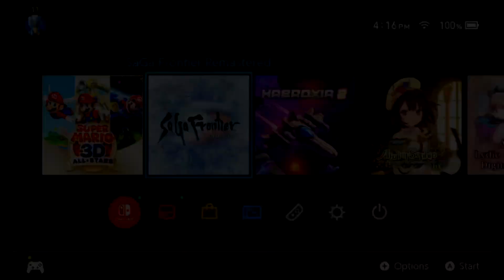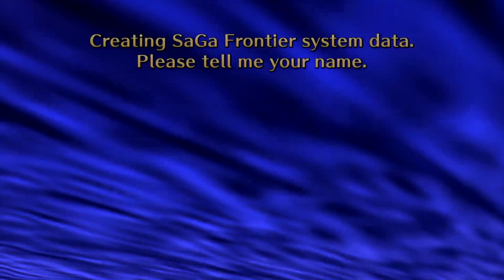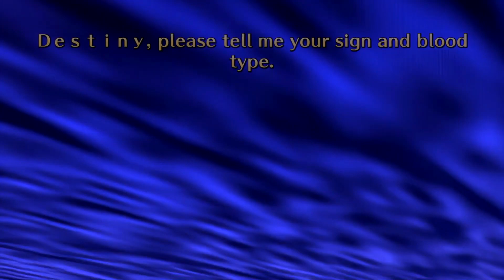MegamanNG's First Hour Gameplay – SaGa Frontier Remastered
Product provided by Square-Enix! Want to see more gameplay showcases such as this? Doing it all helps out big time. All it takes is $1 a month!

Use the codeword “MegaNG” to save $3 off orders over $50.

This is the first of many showcases that are coming here and I figure why the hell not because I'm the kind of guy that wants to show off a game. This is SaGa Frontier Remastered, a remastered version of the original SaGa Frontier released in 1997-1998 for the Sony PlayStation.

Not only is this a remastered version of the original game but also they included new features to boot. You can say that this is one of many games that inspired Octopath Traveler. The game feels a bit different but it does follow a mission-based structure. There are hints but it'll require you to follow them to progress. It's an RPG yes and you'll have to plan accordingly if you wish to survive here. I choose one of the stories to start with because there are 7 different stories to choose. What will you choose? You decide.